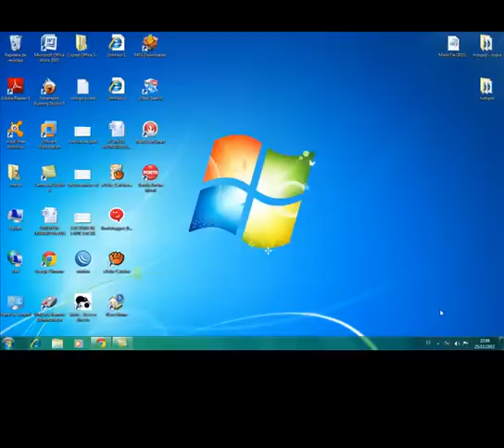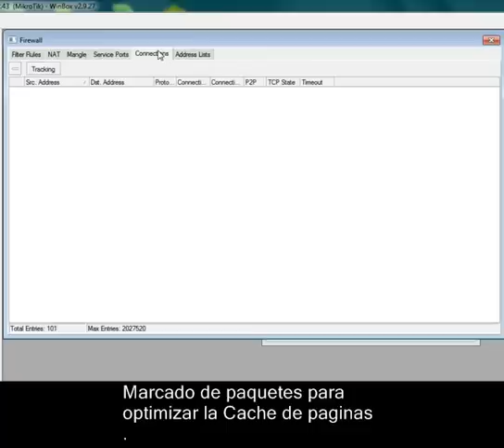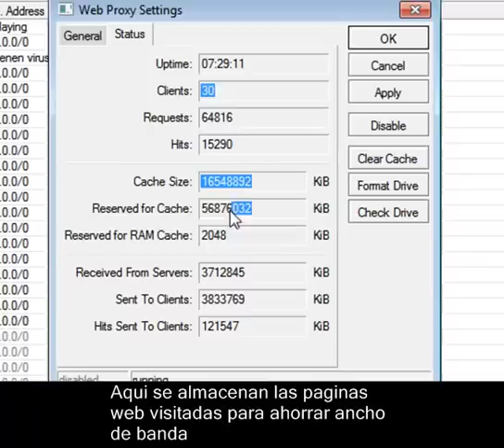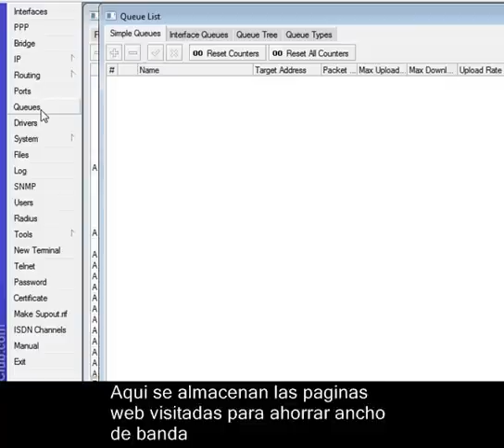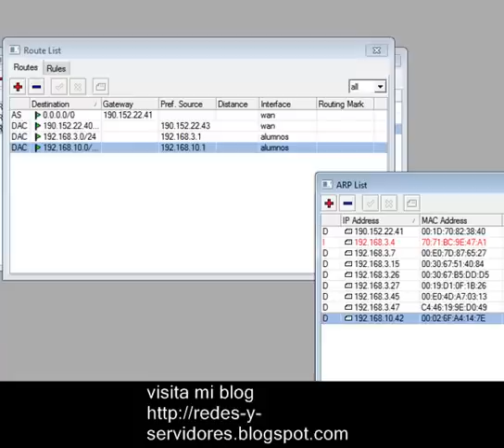Configuracion Mikrotik.mp4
Aquí se muestra el funcionamiento del servidor Mikrotik funcionado y haciendo FULL CACHE de paginas Web